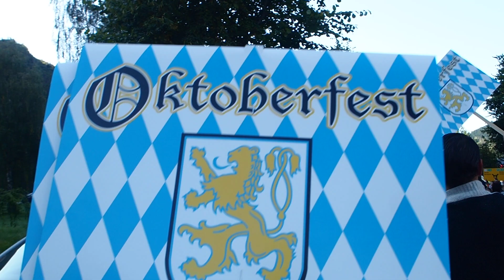Oktoberfest Stryn 2017 - Parade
It's not all carousing and debauchery at Oktoberfest Stryn. The Saturday afternoon is a family affair and we like to have a parade. All townsfolk are welcome to join in and come have some fun in the party area where there are live bands and other fun things like children's entertainment. Everything is laid on for free, even the beer if you want to help judge in the brewing competition.